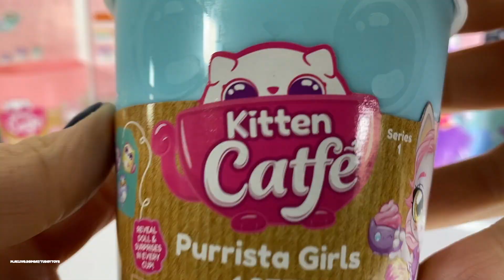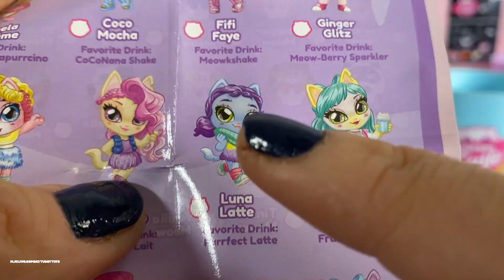Purrista Girls Kitten Catfe Cafe Cats You Can Switch Their Wigs! Surprise Coffee Cups Jakks Pacific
Who will start working at the Kitten Catfe today? New @kittencatfe are available now and they're ready to take your order! Thank you @jakkstoys for sending us the new @kittencatfe dolls and more!

I am a toy collector, family blogger, and product/experience reviewer. This video is for information for consumers and collectors, and is created for a general audience -- meaning not just "for kids."